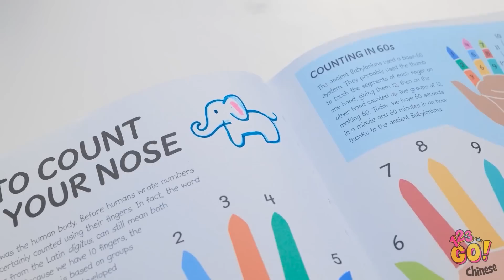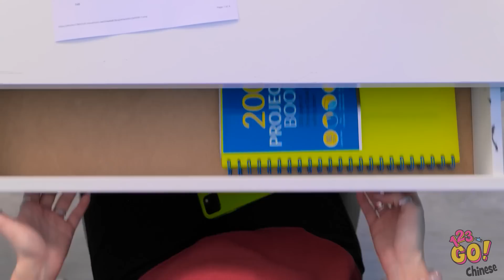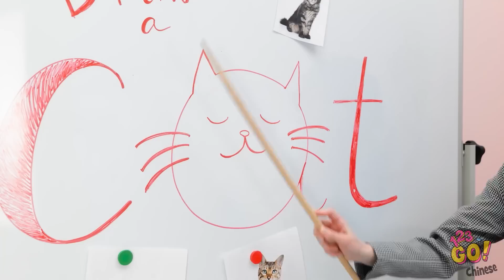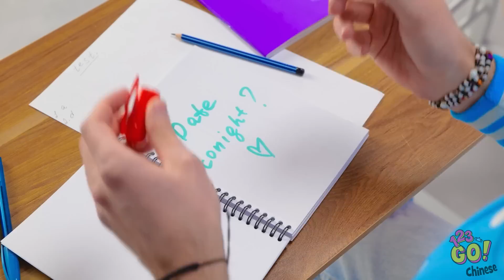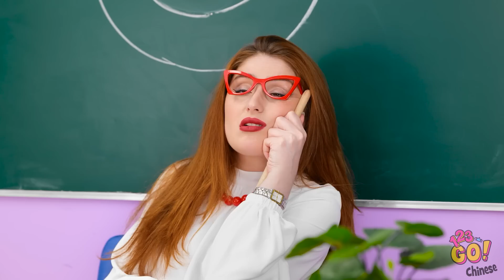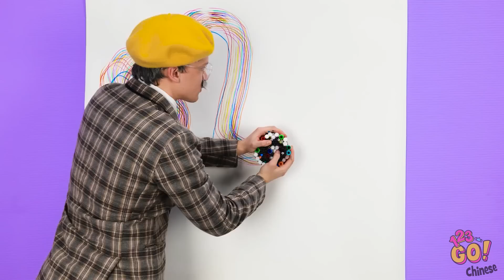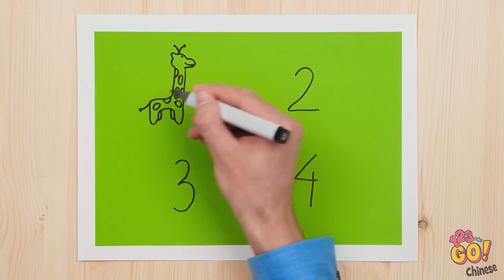簡單的校園妙招和藝術創意 || 123 GO! 給聰明學生的簡單勞作和酷炫技巧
我們都知道上學很無聊。這就是為什麼我們想出了這些超棒的妙招來幫你度過上學的日子。你最厲害的校園妙招是什麼？ 在下面的評論中告訴我們。